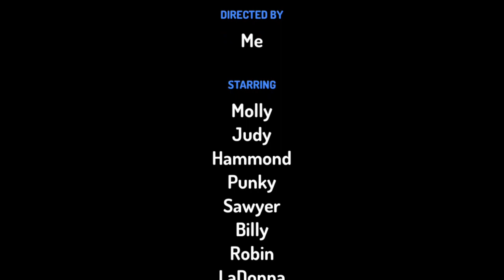Billy throws a tantrum at the classroom/grounded